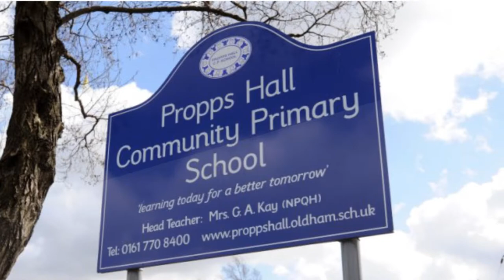GOVT IQ Recognizes "Propps Hall Primary School"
Government Initiatives IQ has recognized "Propps Hall Primary School" as a top performing and improving school.

Where parents can source information on the perfect school for their children's education